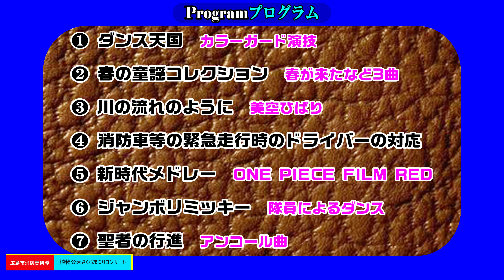植物公園さくらまつりコンサート/広島市消防音楽隊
1.日時
令和5年4月16日(土)午前11時～
2.場所
広島市佐伯区倉重3丁目495番地
広島市植物公園イベント広場
3.主催
広島市植物公園
(指定管理者/公財・広島市みどり生きもの協会)
4.演奏指揮
広島市消防音楽隊/栗原剛
5.司会進行
広島市消防音楽隊/藤岡隊員
6.目次(チャプター)
00:00 ❶オープニング/ひろしまフラワーフェスティバル演奏予定
01:46 ❷ダンス天国/カラーガード・ポンポン演技
03:24 ❸司会者挨拶及び説明
06:50 ❹春の童謡コレクション
07:15 ➀春が来た
08:14 ②春の小川
09:13 ③花
編曲/郷間幹男
10:39 ❺司会者説明
11:42 ❻川の流れのように/美空ひばり
作詞/秋元康、作曲/見岳章
編曲/郷間幹男
14:58 ❼広島市消防局からのお願い
消防車両の緊急走行時のドライバーの対応について
17:02 ❽司会者説明
18:01 ❾ONE PEACE 「新時代」メドレー
18:04 ➀私は最強
18:49 ②逆光
19:23 ③ウタカタララバイ
19:51 ④トットムジカ(死の音楽)
20:39 ⑤世界のつづき
21:10 ⑥風のゆくえ
21:51 ⑦新時代
編曲/郷間幹男
23:16 ❿司会者説明
24:11 ⓫ジャンボリミッキー/消防音楽隊員ダンス
編曲/郷間幹男
27:10 ⓬聖者の行進/アンコール曲
※歌詞引用/無料歌詞検索サービス歌ネット
ぽっぷんちゃんねる pop'n channel
7.投稿者コメント
　今回のコンサートは広島市の西部に位置する広島市植物公園イベント広場です。この公園は我が家からバスで約1時間かかりますが、住宅団地に囲まれた一画にあり、日曜日とあって子ども連れの家族が大勢来園されていました。ちなみに入園料は私の場合シニア適用で170円でした。
　園内は桜(ソメイヨシノ)の時期は既に過ぎていますが、八重桜が見ごろで、その他にも沢山の草花が栽培されており、華やかな園内の中でどのような曲が演奏されるのかワクワクしながら撮影に臨みました。(※残念ながら4Kカメラ6台で撮影に臨みましたが、メインカメラ1台の色バランスの調整に失敗し、結局5台での編集・投稿となってしまいました。)
　先ず始めに演奏されたのはカラーガード4人によるポンポン演技「ダンス天国」でした。後半は「ジャンボリミッキー」が演奏され、ダンス演技をしながら元気いっぱいに芝生のステージを駆け回る姿に会場は大いに盛り上がりました。少し間違いがあるかも知れませんが、歌詞を付けましたので、ディズニー・ランドの雰囲気をお楽しみください。
8.その他参考事項
　私は外部マイクとしてTASCAM DR-07Xを使用していますが、今回は比較的満足の行く録音をすることができました。参考までに外部マイクとビデオカメラを繋ぐ3.5mmステレオミニケーブルは「抵抗なし」とし、レコーダーのレベルモードは「リミッター」、エフェクトは「ホール1・レベル20」と設定しています。演奏会場が野外ですが、ホール内で録音しているような感じがして、少し違和感を覚える方もおられるかも知れません。録音は一発勝負であり、今後も色々とチャレンジしてみます。